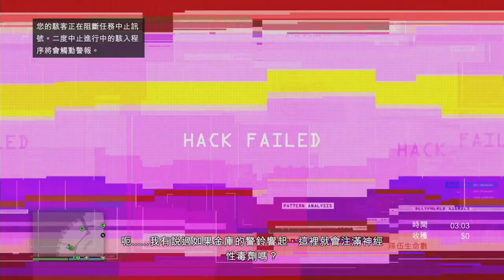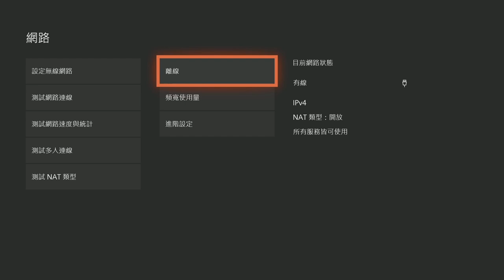【GTA線上】工具人的一天 從和小夥伴的日常精英挑戰賭場搶劫開始 娛樂實況